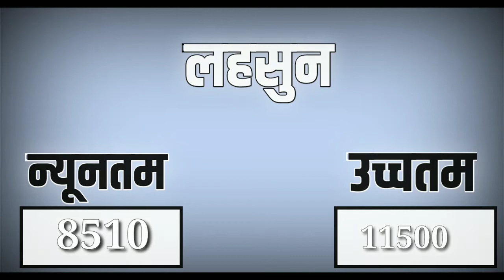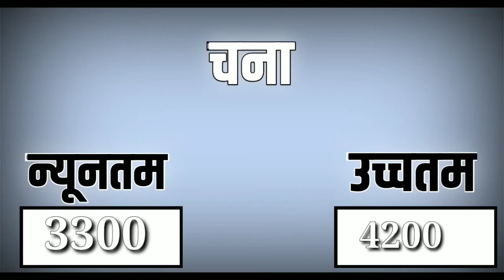आज 29 जनवरी 2021 के सभी फसलों के मंदसौर मंडी भाव|Mandasaur Mandi bhav Today 29 Jan 2021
Cover topic:-

mandsaur mandi bhav pyaj
mandsaur mandi bhav lahsun
mandsaur mandi bhav soybean
mandsaur mandi bhav aaj ke
mandsaur mandi bhav today lahsun
mandsaur mandi bhav aaj
mandsaur mandi bhav today pyaj
मंदसौर मंडी भावमंदसौर मंडी भाव
मंदसौर मंडी भाव आज का
मंदसौर मंडी भाव लहसुन
मंदसौर मंडी भाव लिस्ट
मंदसौर मंडी भाव प्याज
मंदसौर मंडी भाव आज
मंदसौर मंडी भाव सोयाबीन
मंदसौर मंडी भाव टुडे
मंदसौर मंडी भाव लहसुन का